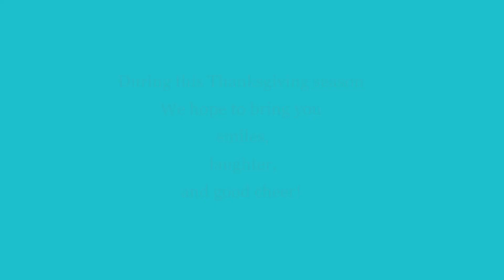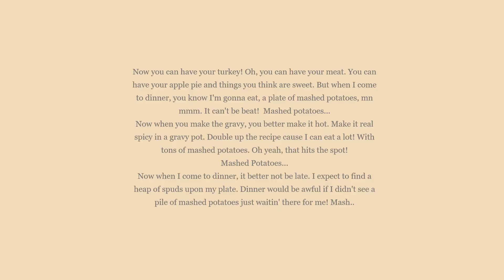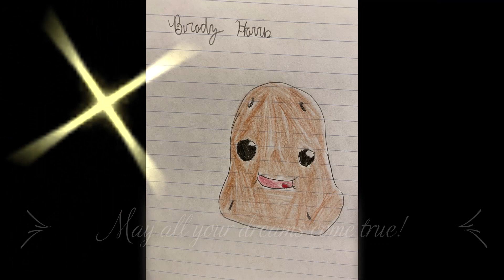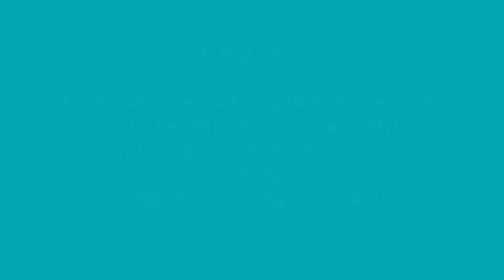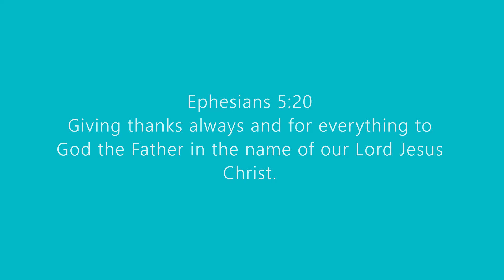Thanksgiving Music Comedy Project MS Choir 1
Enjoy the Assumption Catholic Middle School Choir's musical comedy about Thanksgiving.